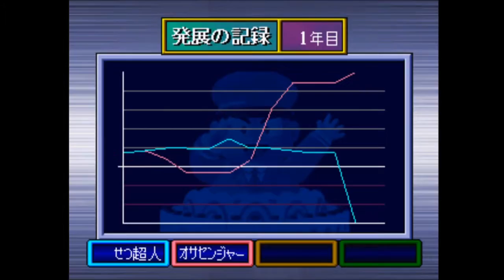【特別企画】雪とるなの【桃太郎電鉄7】後編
後半戦!!

急きょふたりでやろうかと話になってやりましたw
久々にやると面白い！w
めざせ日本一の大社長！